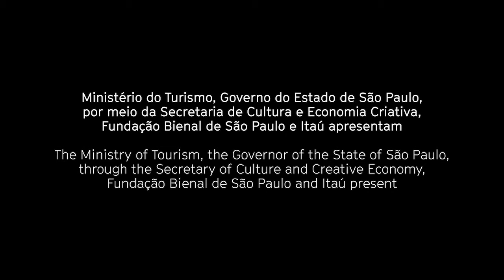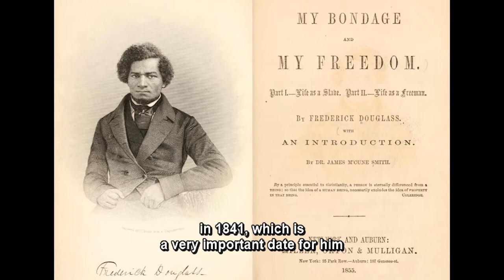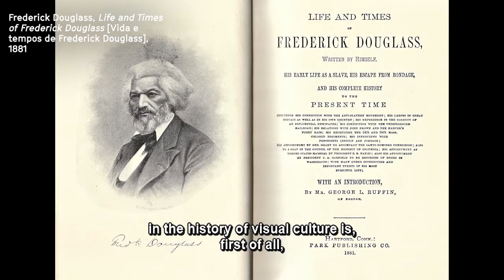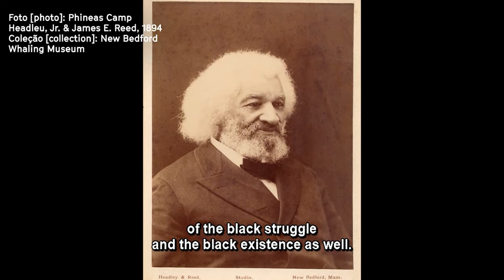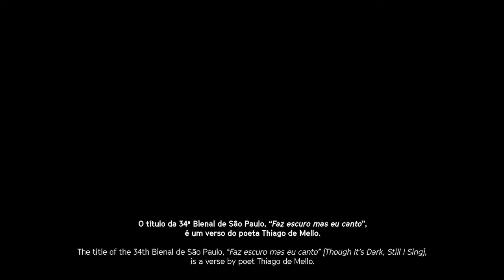34bienal (Depoimento/Testimony) Janaína Damaceno Gomes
Na série As vozes dos artistas, a curadoria da 34ª Bienal de São Paulo conversa com artistas convidados, brasileiros e estrangeiros, sobre os enunciados da mostra – objetos com histórias marcantes e em torno dos quais as obras serão distribuídas na exposição, sugerindo leituras poéticas multifacetadas. O quarto encontro foi dedicado aos retratos de Frederick Douglass, e teve introduções ao trabalho de Frederick Douglass (EUA, 1818 – 1895) pela pesquisadora Janaina Damaceno Gomes, e de Zózimo Bulbul (1937 – 2013, Rio de Janeiro, RJ) pela pesquisadora Janaína Oliveira. Além de entrevistas com os artistas da 34ª Bienal: Musa Michelle Mattiuzzi (1983, São Paulo, SP), Tony Cokes (1956, Virginia, EUA) e Alfredo Jaar (1956, Santiago, Chile).

In The voices of the artists series, the curators of the 34th Bienal de São Paulo talk with the exhibition's participant artists, from Brazil and abroad, about the statements of the show – objects with remarkable histories around which the artworks are distributed in the exhibition, suggesting manifold poetic readings. The fourth encounter was dedicated to the portraits of Frederick Douglass, and included introductions to the works of  Frederick Douglass (USA, 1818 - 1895) by researcher Janaina Damaceno Gomes; and Zózimo Bulbul (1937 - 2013, Rio de Janeiro, RJ) by researcher Janaína Oliveira. There were also interviews with the artists Musa Michelle Mattiuzzi (1983, São Paulo, SP), Tony Cokes (1956, Virginia, EUA) and Alfredo Jaar (1956, Santiago, Chile).